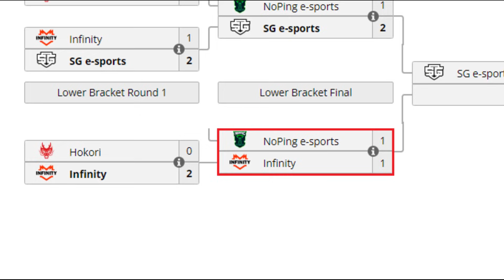NOPING VS INFINITY BO3[GAME 3] ELIMINACION -MATTHEW & PAKAZS - MOBIUS.BET MAESTROS - DOTA 2 PRO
TORNEO MOBIUS.BET MAESTROS

[NOPING E-SPORTS] NOPING E-SPORTS
► Antimage - Pakazs
► Mars - DarkMago
► Timbersaw - Oscar
► Clockwerk
► Viper - Pandaboo

[INFINITY ESPORTS]
► Medusa - Berna
► Puck - Pipi
► Sand King - Mariano (P4pita)
► Enchantress - Pamplona
► Nyx Assassin - SexyeYogye

***TAG***